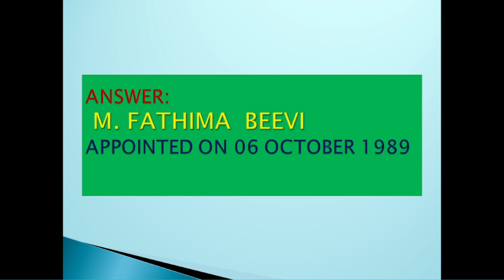WHO IS THE FIRST FEMALE JUDGE OF THE SUPREME COURT OF INDIA.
General Knowledge: Who is the First Female Judge of The Supreme Court of India.